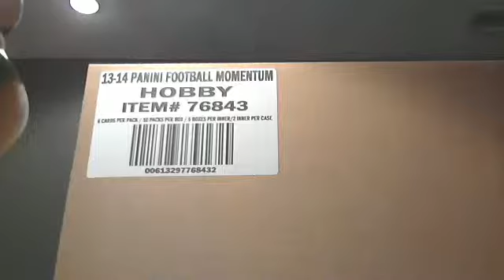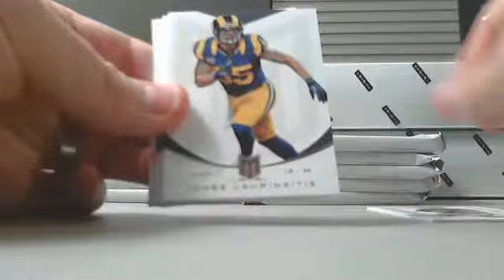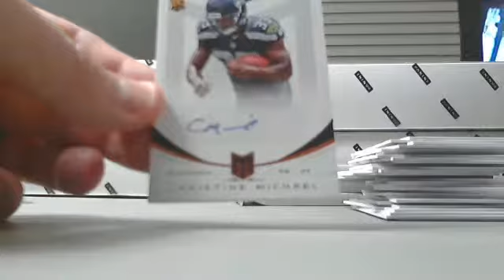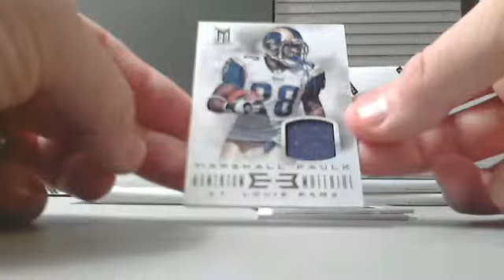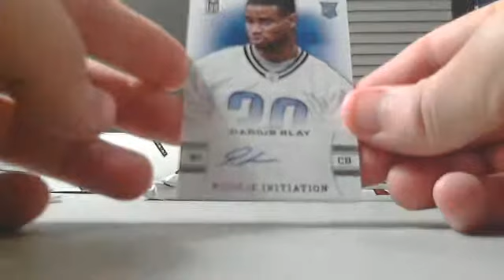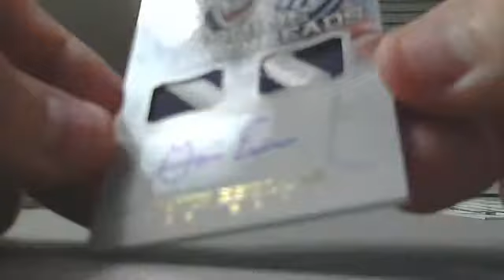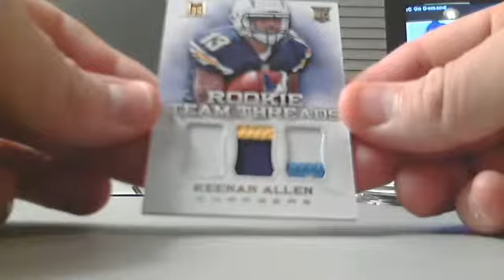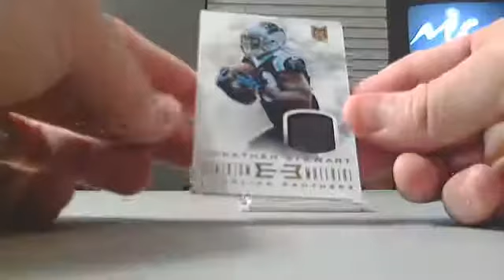2013 Panini Momentum Football case break #3 8 11 2013